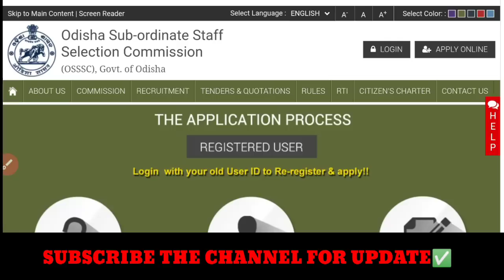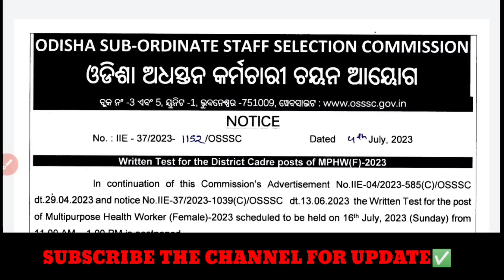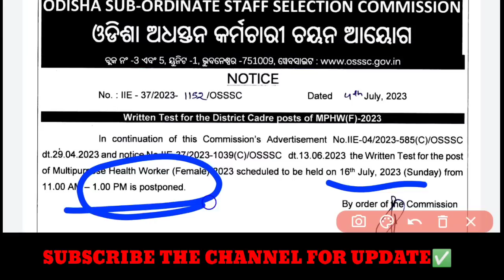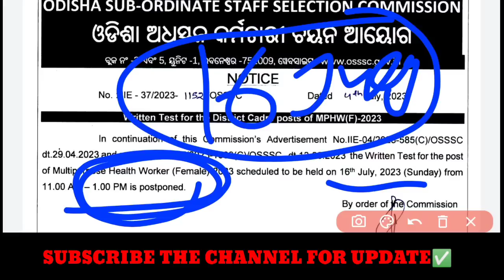OSSSC 2753 ANM/MPHW EXAM POSTPONED❌16 JULY ରେ EXAM ହେବନି🚫CANCEL ହେଲା EXAM❓ସମସ୍ତେ ଦେଖିନିଅନ୍ତୁ✅